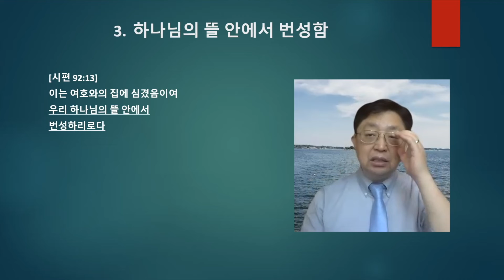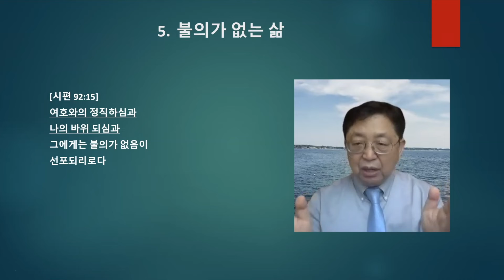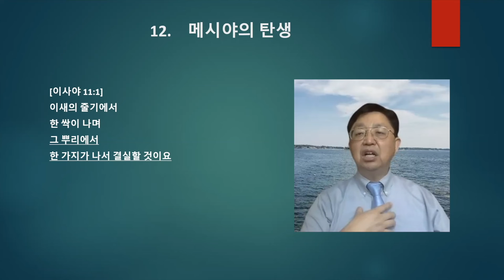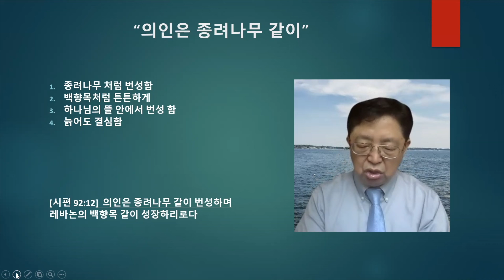의인은 종려나무 같이